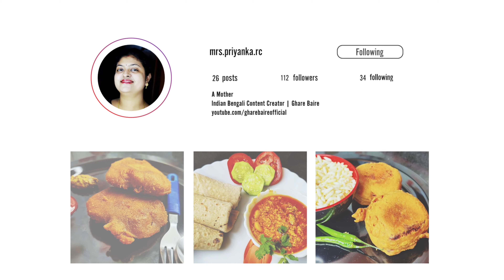Doi Bora - দই বড়া তৈরির সহজ রেসিপি - Doi Bora Recipe in Bengali - Restaurant Style Dahi Vada Recipe